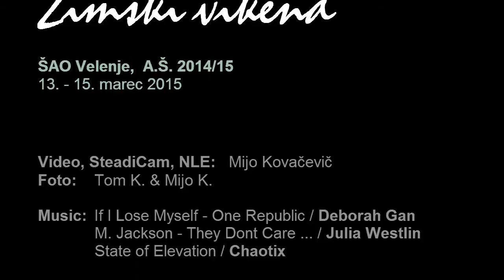Zimski vikend - Vrsic / Velika Mojstrovka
Slovenia, Julian Alps
Mala & Velika Mojstrovka (2366 m)

Velika Mojstrovka is slightly less visited than its famous neighbor – Mala Mojstrovka. It was truly beautiful tour with splendid views on most of Slovenian highest peaks. This is a popular ski-touring trip as well.

Starting point: Vršič pass (1611 m) on the road 'Kranjska Gora – Bovec'. In case the road is not negotiable due to snow, you will have to park lower, which can make the tour much longer.